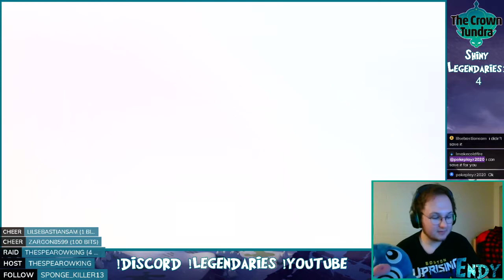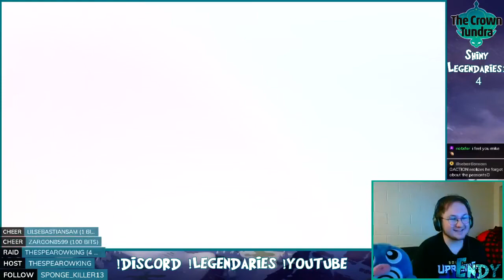I ALMOST MISSED SHINY ZEKROM (Live Shiny Reaction)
Intro song "Vibe With Me" by Maz used with permission from the artist.